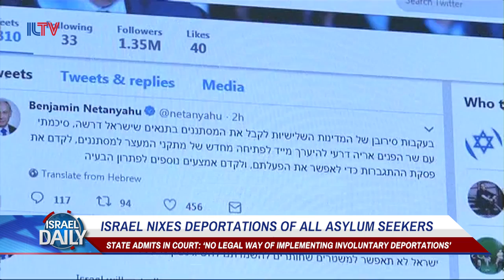Your Morning News From Israel - Apr. 25, 2018.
ISRAEL NIXES DEPORTATIONS OF ALL ASYLUM SEEKERS , U.S. UNANIMOUSLY PASSES HOLOCAUST RESTITUTION BILL, NEW PHOTOS OF SUSPECTED SHOOTERS RELEASED, AND ALGERIA SENTENCES 7 FOR SPYING FOR ISRAEL.